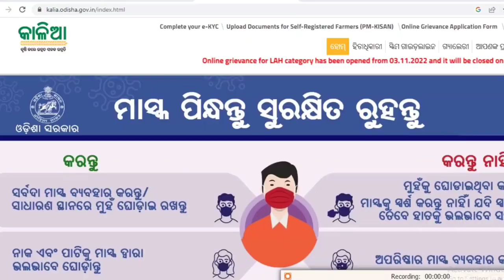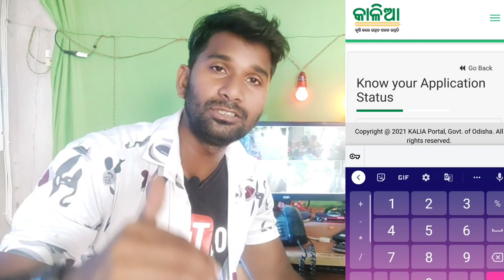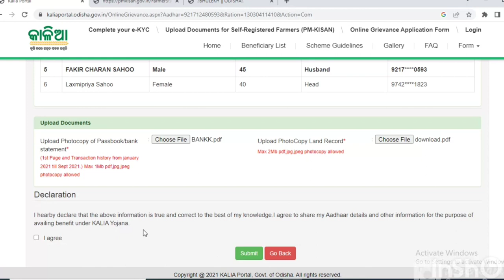ଏବେଠୁ ଜମି ନଥିଲେ ବି ଟଙ୍କା ପାଇବେ ll କାଳିଆ ଯୋଜନା Kalia Yojna Big Update Today ll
Yours Quires
People also ask
How do I apply for Kalia grievance?
How do I get Kalia beneficiary list?
What is LAH in Kalia?
What is Kalia e KYC?
How do I apply for new Kalia Yojana?
How do I check my Kalia Yojana payment?
What is Kalia portal?